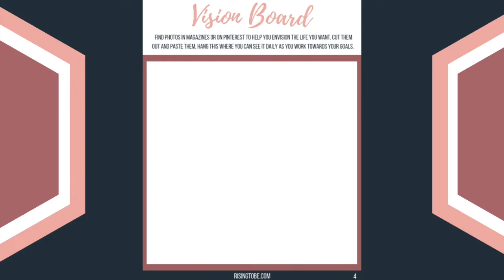How To Set And Reach Your New Year Goals!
Today's video is going to be about conquering your goals and having a successful year.